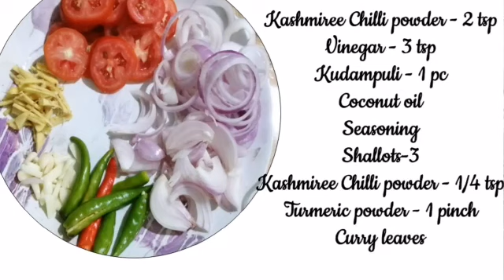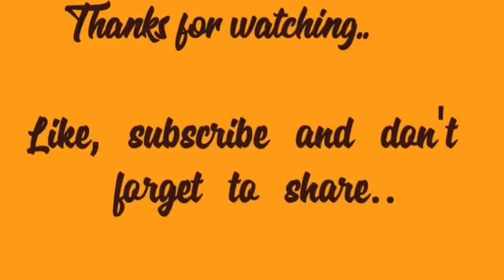Kuttanadan Karimeen Mappas/കുട്ടനാടൻ സ്റ്റൈൽ കരിമീൻ മപ്പാസ്/Preperation of Tasty Pearl Spot Mappas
Kuttanadan Karimeen Mappas/കുട്ടനാടൻ  സ്റ്റൈൽ  കരിമീൻ മപ്പാസ്
 Kuttanadan Nadan Karimeen Mappas

Ingredients
Fish(Karimeen) - 750gm
Ginger - 1 Pc
Kashmiree Chilli Powder - 2 tsp
Vinegar - 3 tsp
Kudampuli - 1 pc

For  Seasoning
Shallots - 3 No
Kashmiree Chilli Powder - 1/4 tsp
Curry leaves

@Mia Kitchen @Veena's Curryworld @Fadwas Kitchen @Shamees Kitchen@Kannur Kitchen @Tech Travel Eat by Sujith Bhakthan @M4 Tech @NEETHA'S TASTELAND@Village Food Channel @Ayesha's Kitchen @SumiS Tasty Kitchen @Sumis Vlog @Pachakalokam @PACHAKAM @Renil's Kitchen is a @Annammachedathi Special @Salu Kitchen @She book @asianetnews @Asinet @Marunadan TV @Mazhavil Manorama @Shaan Geo @Hemins Kitchen @Home tips @Cooking by Neji @Abi Firoz-Mommy Vlogger @Mums Daily @Nimshas Kitchen @Garam Masala @Village Cooking – Kerala @neha food stories @Food N Travel by Ebbin Jose @Lekshmi Nair @Cook with Roshna